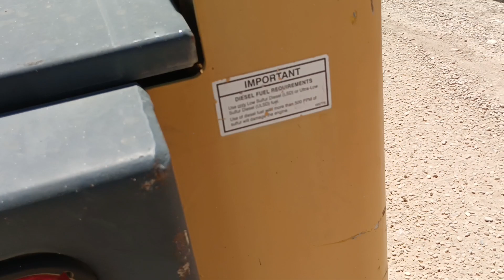PALA CARGADORA GEHL R135 EN FUNCIONAMIENTO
GEHL R135
Año: 2019
2092 Horas
Matriculada
Transferencia incluida
En orden de trabajo